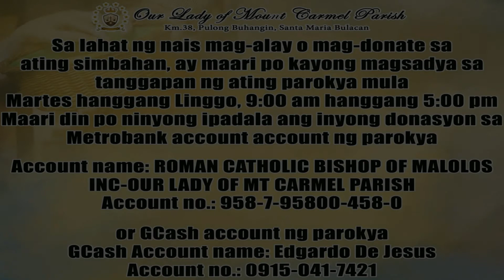Homily | May 17, 2020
"I will not leave you orphans." -Jn. 14:18

TINIG HIMIG BIGKIS NG PAG-IBIG | An Online Concert for a Cause
May 30, 2020 (Saturday)
7:00 pm (Manila Time)

Para po sa inyong donasyon, maaari pong ipadala sa
Metrobank account ng ating parokya
Account name: Roman Catholic Bishop of Malolos Inc-Our Lady of Mount Carmel Parish
O sa pamamagitan ng Gcash  Account #: 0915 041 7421